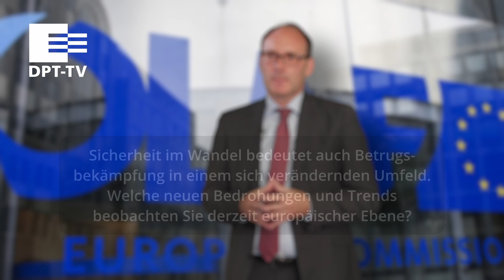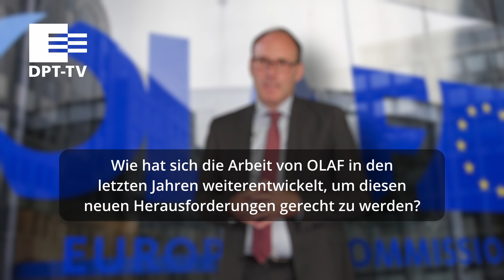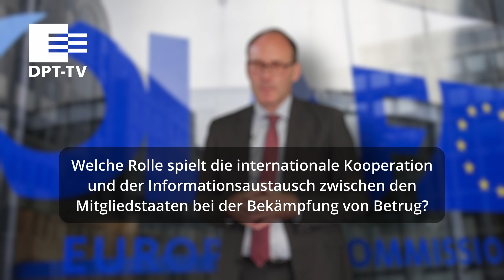DPT-Aktuell #101 // Interview mit Andreas Schwarz (Europäisches Amt für Betrugsbekämpfung)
DPT-TV sendet wöchentlich aktuelle Präventions-News aus Praxis, Wissenschaft und Politik.